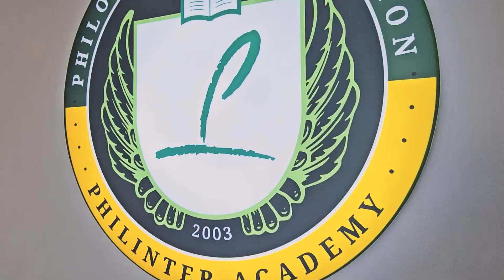Du học Philippines: PHILINTER - Trường Anh ngữ có 21 năm kinh nghiệm tại Cebu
Có rất nhiều lý do để bạn chọn PHILINTER làm điểm đến cho chuyến du học Philippines của mình.

Đây là trường Anh ngữ lâu đời tại Cebu với 21 năm kinh nghiệm đào tạo cho du học sinh các nước.

Đây cũng là trường duy trì tỷ lệ quốc tịch học viên đa dạng, mang đến cho bạn môi trường sử dụng tiếng Anh tự nhiên.

Đặc biệt, PHILINTER còn đi đầu trong việc giảng dạy các khoá luyện nói chuyên sâu IPS, tiếng Anh thương mại và IELTS.

Nếu bạn muốn tìm 1 trường Anh ngữ tập trung vào chất lượng, có vị trí tốt, gần sân bay thì PHILINTER là lựa chọn dành cho bạn.